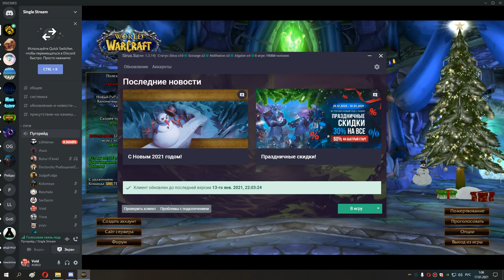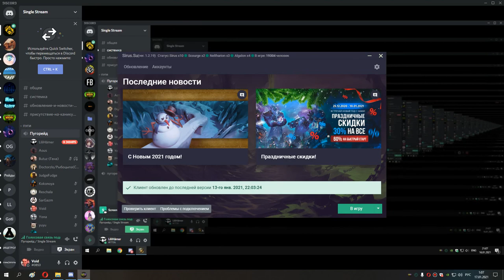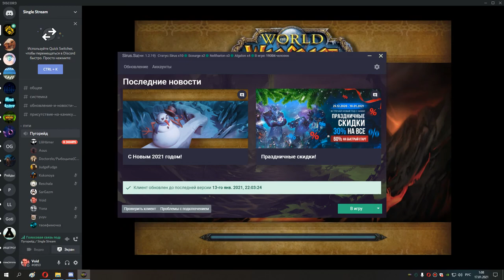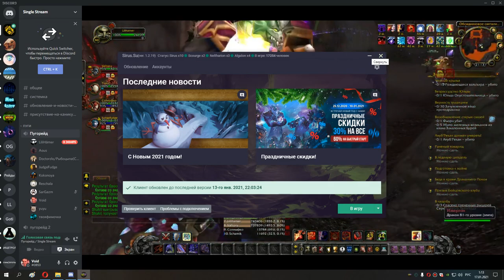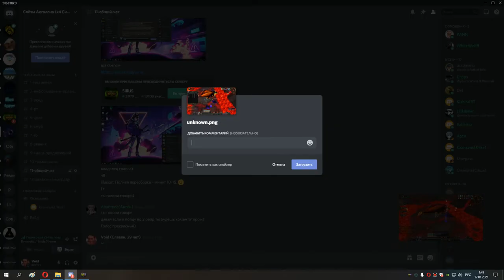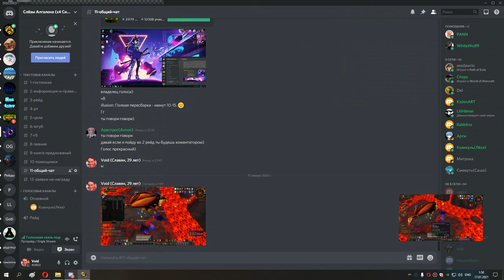102 опять дисконы и еще 3 босса в наксе 10